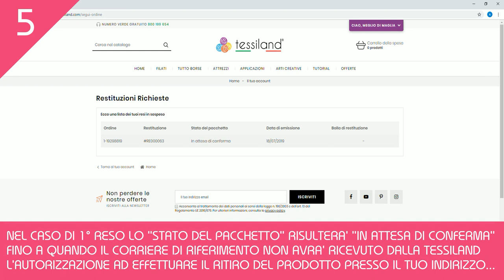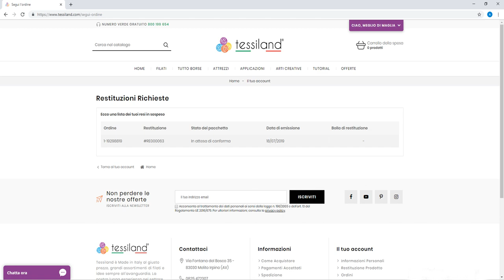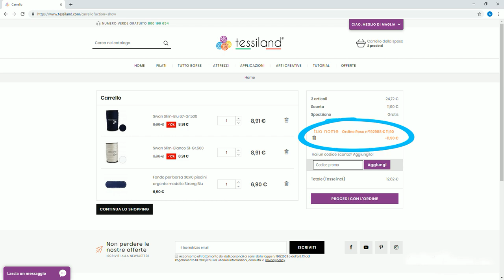🎥Video Tutorial:Come fare un reso sul portale Tessiland?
Hai sbagliato acquisto?
NIENTE PAURA! Abbiamo pensato anche a questo!
Guarda questo breve video e se vuoi contattarci direttamente fallo al Numero Verde Gratuito 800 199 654 (da fisso) oppure 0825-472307 (da mobile)...o se preferisci in chat sul portale